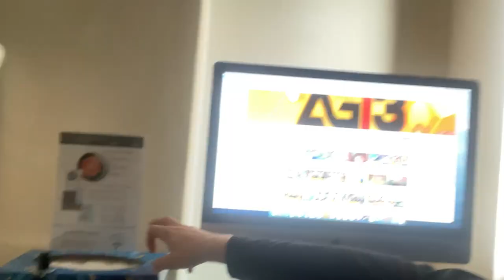SIMPLE SIMON VS ED MATHEWS FIGHT VLOG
I went down for Simple Simon vs Ed Mathews fight, and what a night, solid 8/10.